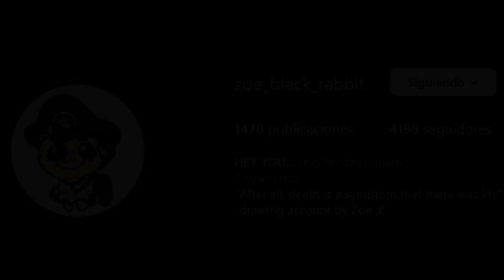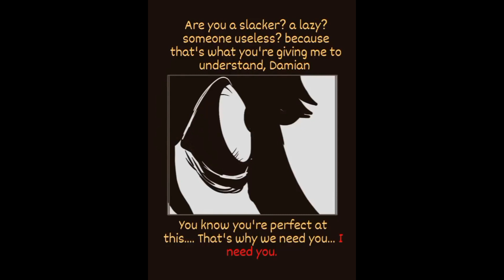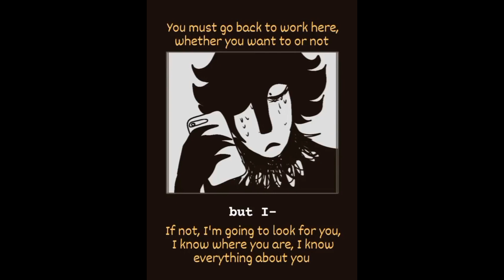Vuelve a mi - FINAL English Fandub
La segunda y última parte de este pequeño comic, creado por zoe black rabbit 💖💖